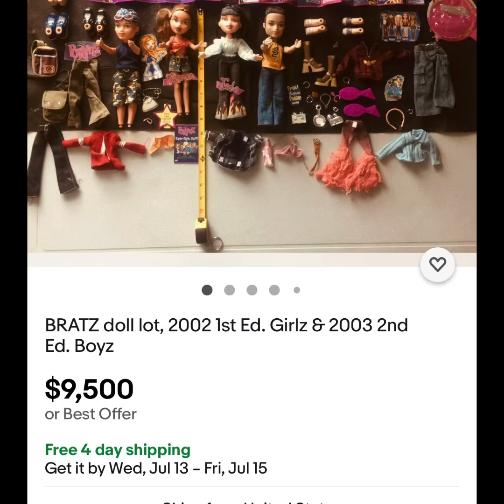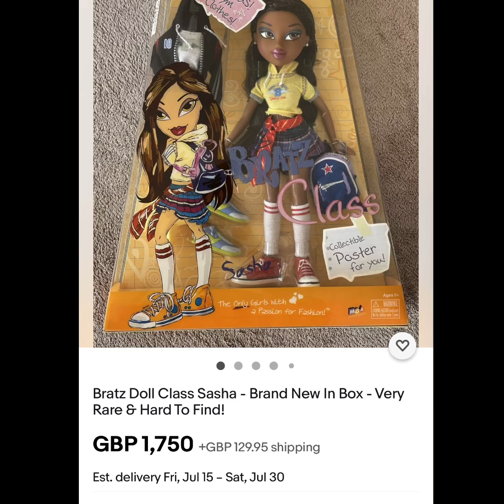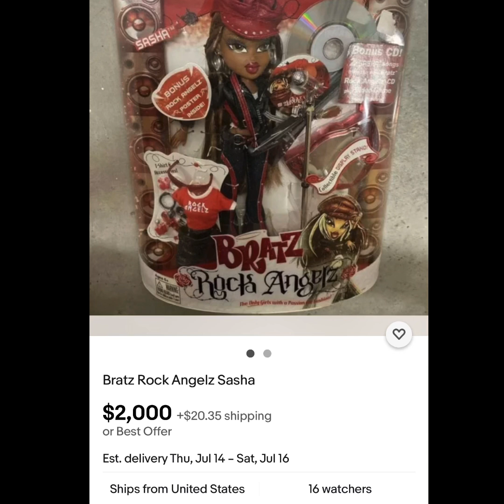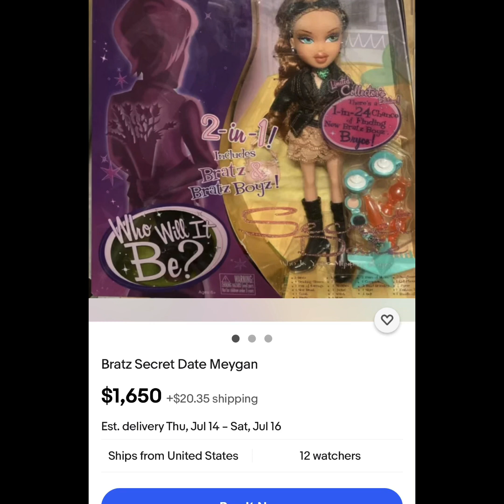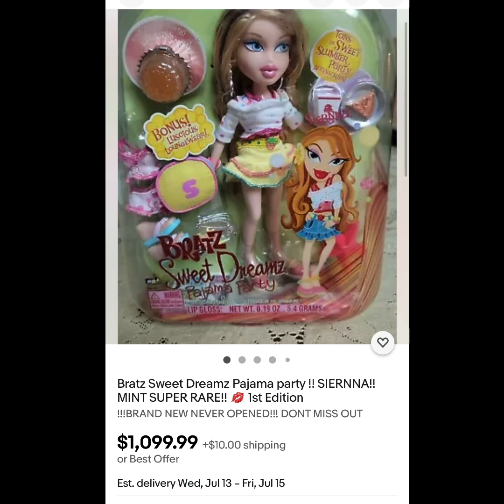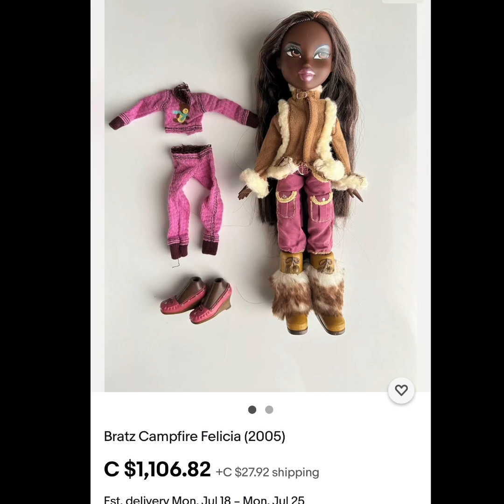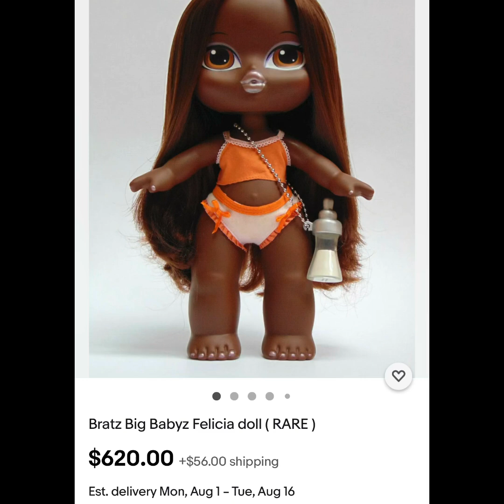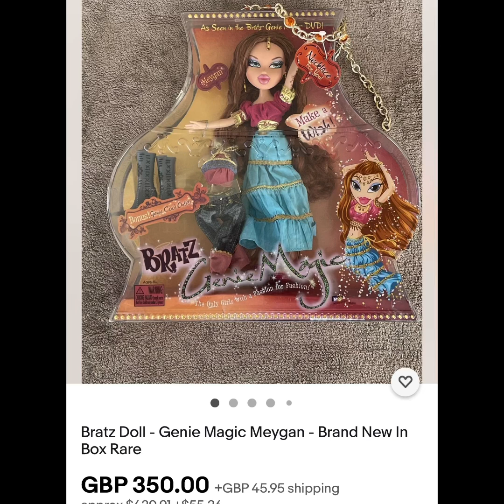REACTING TO OUTRAGEOUS BRATZ EBAY LISTINGS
If you would like any of your products to be featured and/or reviewed on my channel do not a to reach out

Doll Instagram: @kyla.collects